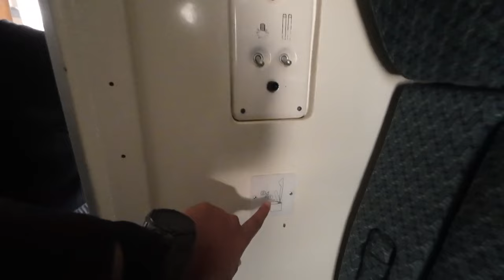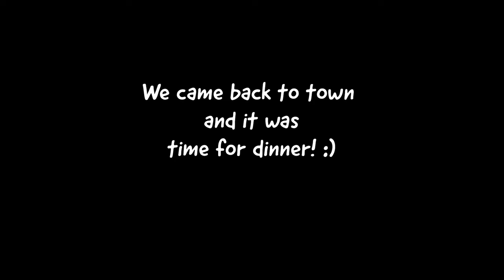GEORGIA TRAIN TRAVEL 🚂 (Tbilisi to Kutaisi on Georgian Railways)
In this Georgia travel vlog, we had a sudden change of plans. After one night in Tbilisi, we immediately left on a train to the third biggest city: Kutaisi. Why? Because we found out that our friends Medha and Tejas were also in Georgia, coincidentally, at the same time! And after four months on the road, we wanted to just chill with friends - so we booked last minute train tickets from Tbilisi to Kutaisi on the Georgia Railways Once we reached Tbilisi, we explored the old town and the nearby Gelati Monastery at sunset. Medha and Tejas then introduced us to some delicious Georgian food (all vegetarian) - Khachapuri, Lobiani and Chacha!

🗺 Free travel guide on things to do and places to see in Georgia